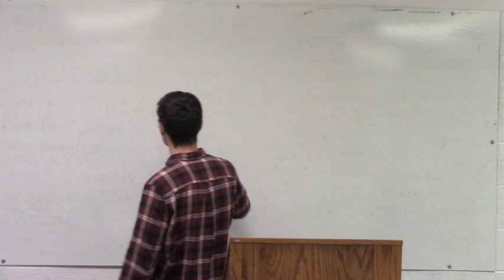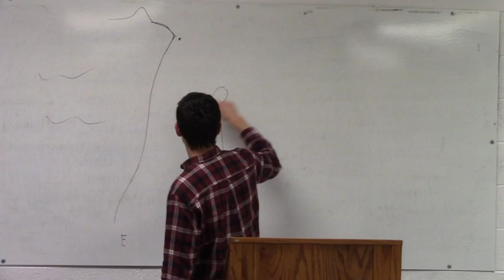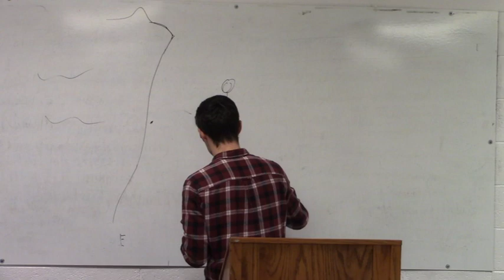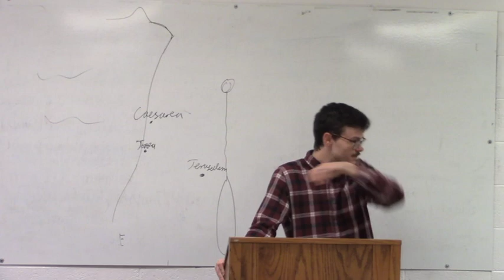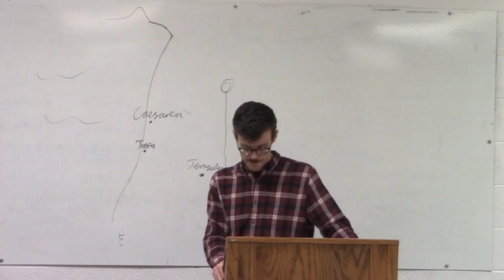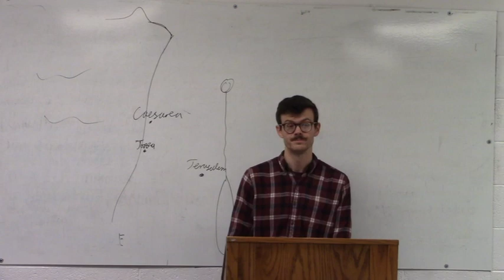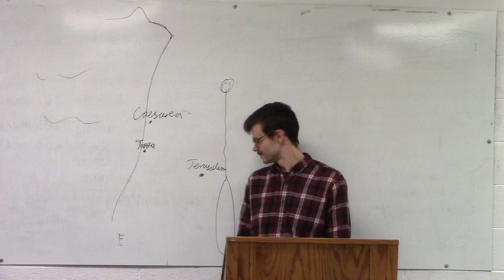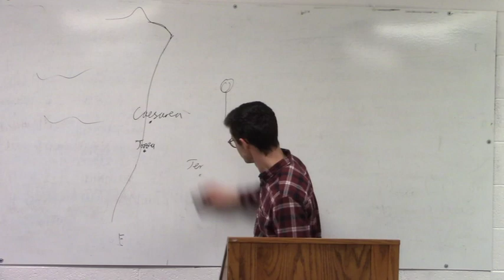Acts #16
Acts 10:1-23
Ross McSherry, Worship Minister